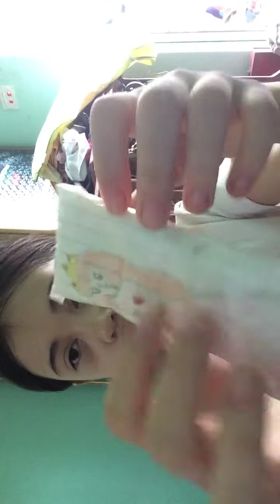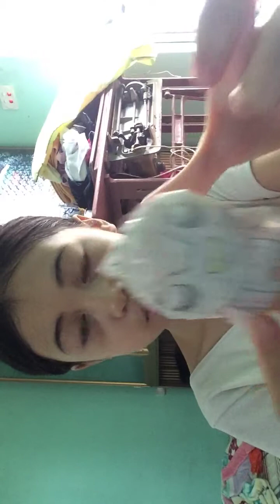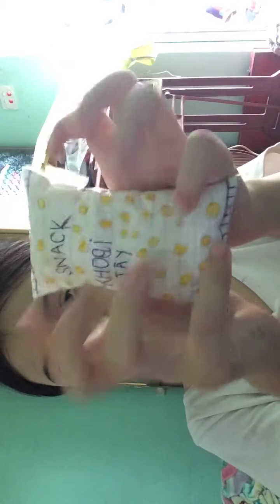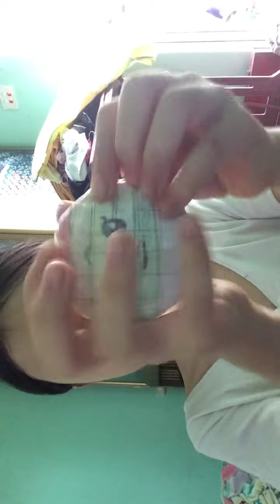Bán squishy dưới14k